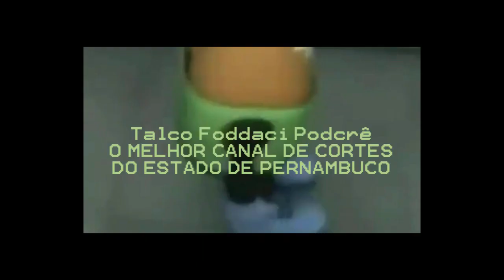As motos são como os banhistas 🏍️👙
Gemaplys confessa um detalhe sobre sua infância capaz de deixar qualquer um completamente revoltado. O clássico comercial, que fez parte da infância de muitos, não chegou até a cidade remota de onde nosso pequeno youtuber cresceu. Entretanto, para evitar mais constrangimento, ele cria uma alegoria para se esconder por de trás, usando mentiras como barreiras que o protegem da dor da verdade. Mas não se engane, os assunto provenientes disso são muito bons. Confira todos os detalhes neste vídeo.

instagrola: @zenobio_original